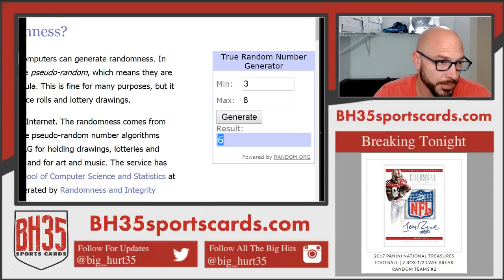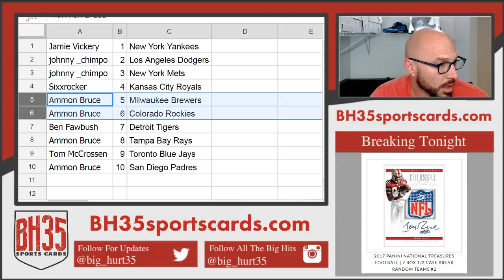Mini Filler for 2018 Topps Tribute Baseball Case Break #1